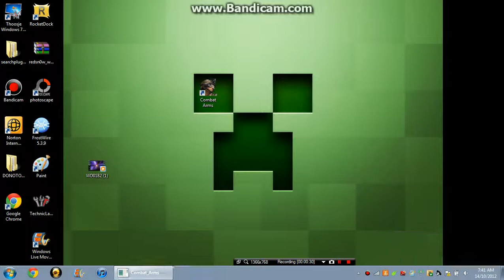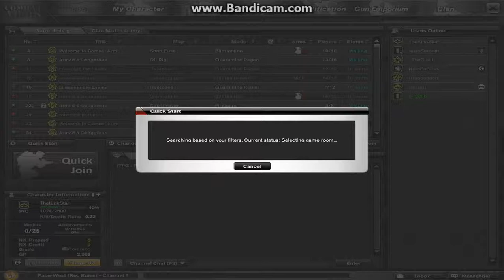How Much Bandicam Lags (Combat Arms)